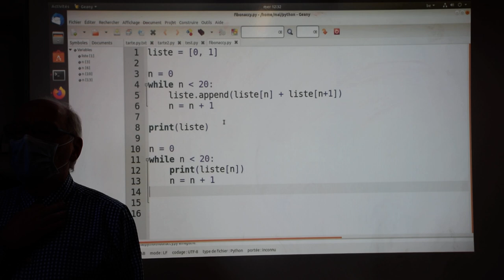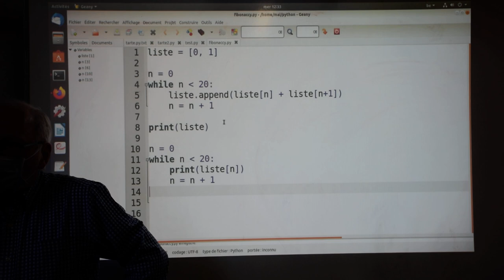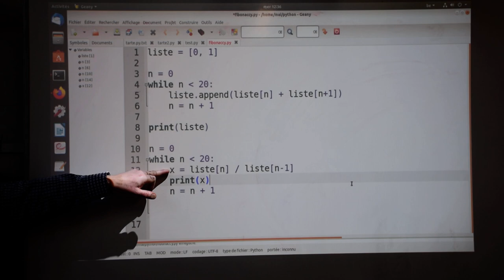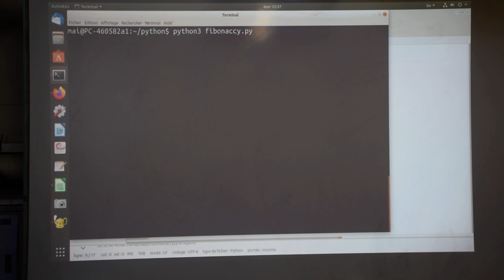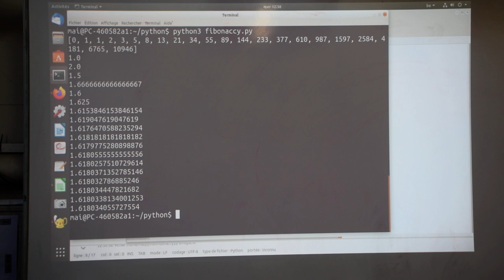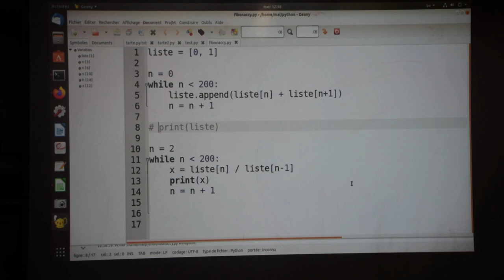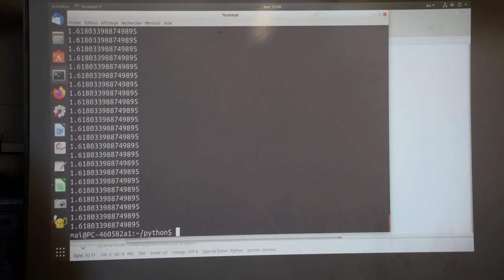La suite de Fibonacci et le nombre d'or (3/3)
La suite de Fibonacci et le nombre d'or en langage Python (3/3)